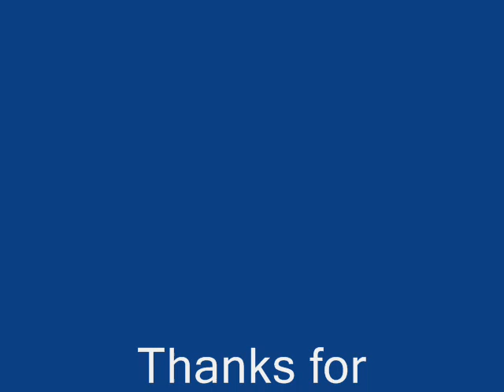Lynch Mob - Through These Eyes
'Through These Eyes' from Lynch Mob's album 'Wicked Sensation'